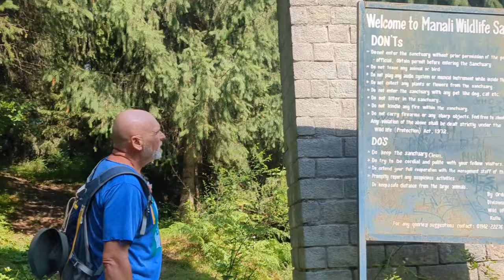Трек на вершину Ламадукх(Trek to the top of Lamadugh), 3040 м, Олд Манали(Old Manali), Индия(India)